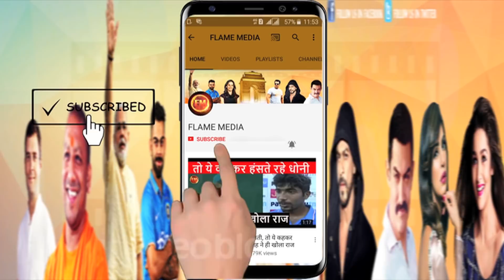हार्दिक की होने वाली भाभी के वो किस्से.. पांड्या ब्रदर्स से कनेक्शन रहा सुर्खियों में